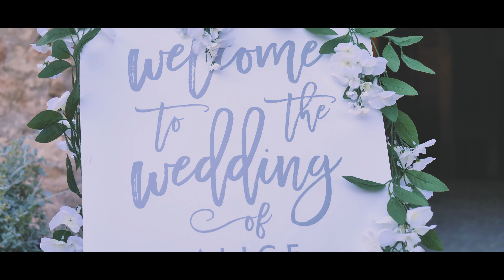Wedding Alice & Tom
Mariage de Alice & Tom en Provence